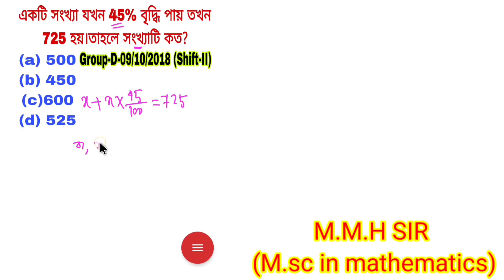শতকরা |WBP, TET, KP, CHCL, CGL,FOOD SI, ICDS এর প্রস্তুতির জন্য